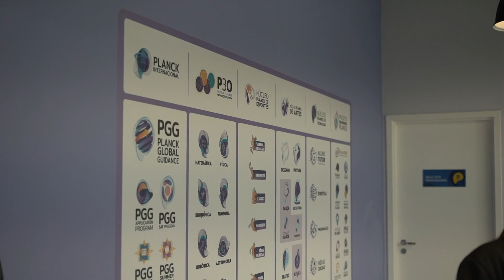Ensino Médio com Rigor Acadêmico e Aprendizagem Socioemocional | Colégio Planck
🟣Coordenadora Pedagógica do Ensino Médio Márcia Carneiro
👩‍🏫 A coordenadora pedagógica Márcia Carneiro ressalta a qualidade técnica do corpo de professores do Colégio Planck. Além desses requisitos técnicos, cada professor na instituição busca fazer diferente, com cuidado e atenção para encantar cada um dos estudante. Esse corpo docente altamente gabaritado faz parte do DNA do Colégio que busca o alto desempenho em todos os seus processos pedagógicos, inclusive com um rigor acadêmico forte e de alto nível, trabalhando a aprendizagem socioemocional de maneira ampla, incentivando muitas virtudes, como a responsabilidade e autogestão, que são aprimoradas em momentos como da prova sem fiscal, que faz parte da metodologia do Planck. Além disso, no Colégio há inúmeros outros atrativos educacionais que despertam a vontade de aprender dos estudantes, como as disciplinas e atividades extracurriculares, que são escolhidas de acordo com os interesses deles e que podem ser reproduzidas em outras esferas da vida. 🙌Outro ponto destacado é que o protagonismo é forte no Planck, cada estudante é convidado a ser protagonista de sua vida em diferentes aspectos. No Planck, os estudantes são encorajados e empoderados, e, para ela, tudo isso é muito prazeroso!😄.